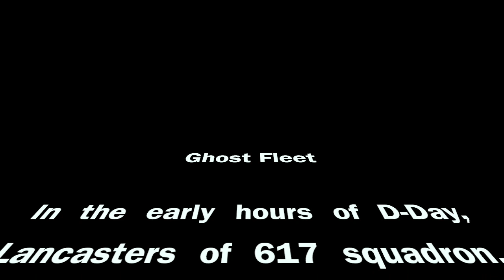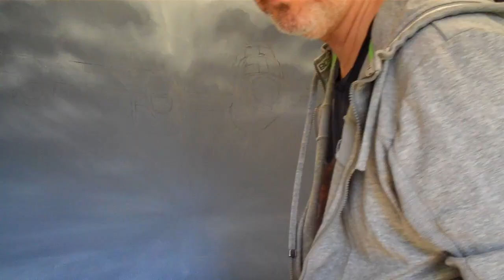Arvo Lancaster Bomber Time Lapse - 617 Squadron Dambuster RAF